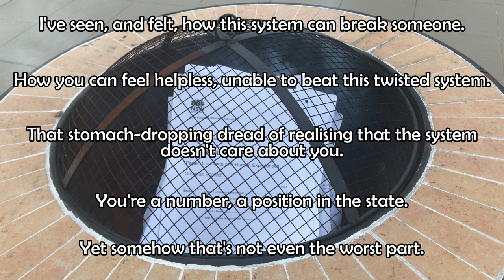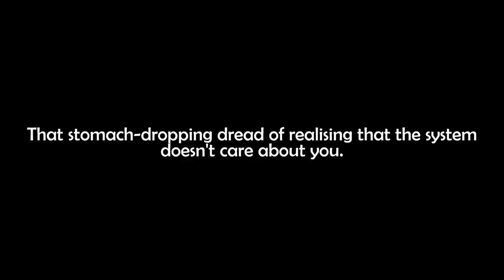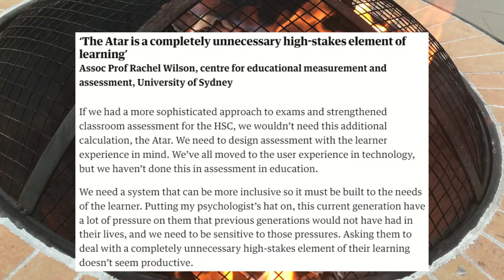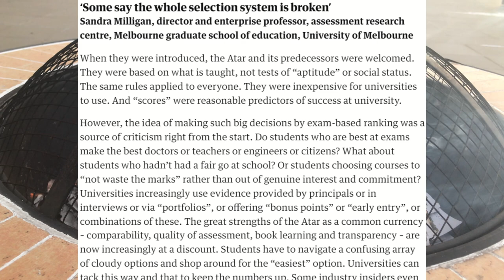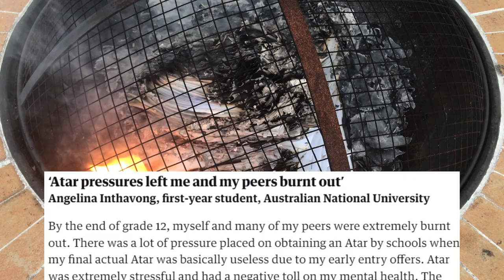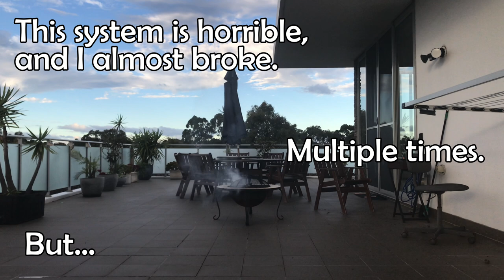I finished the HSC exams. They need to go.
The HSC (Higher School Certificate) in New South Wales, and the ATAR (Australian Tertiary Admission Rank) are systems which worked when they were introduced but are becoming increasingly outdated like with standardised testing in general. This time almost broke me, but I'm still here.

USED MATERIAL

Online Sources:
1. "Higher School Certificate (New South Wales)" from Wikipedia,
2. "‘What’s the point?’: High stress, low motivation hits HSC students" from the Sydney Morning Herald,
3. "Promoting Health and Wellbeing during the HSC: Quick tips for teens and parents" from ACPC Psychology,
4. "Pune: 19-year-old dies by suicide after failing HSC exam, say cops" from the Indian Express,
5. "Suicide linked to pressure of HSC" from the Sydney Morning Herald,
6. "ATARs – you may as well use postcodes for university admissions" from The Conversation,
7. "Gonski survey: ATAR is unfair and creates too much stress" from Education MATTERS,
8. "Is it Time to Scrap the ATAR?" from Training.com.au,
9. "The ATAR fails the most basic test and it has to be scrapped" from Perth College,
10. "More than a number: it's time to say goodbye to the ATAR" from the University of Technology Sydney,
11. "Three in four senior students face ATAR anxiety" from Cluey Learning,
12. "Should the Atar be scrapped? Seven experts on the student ranking system" from the Guardian,
13. "2021 HSC High School Rankings" from Matrix Education,

1. "Cold Water" from Patrick Patrikios
2. "Forgiveness" from Patrick Patrikios